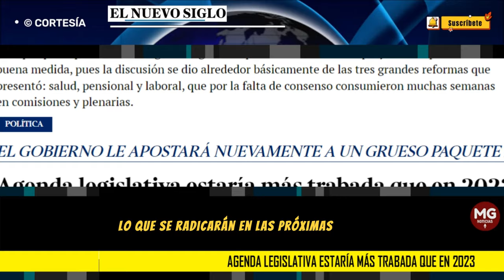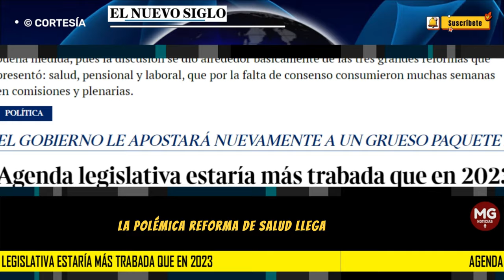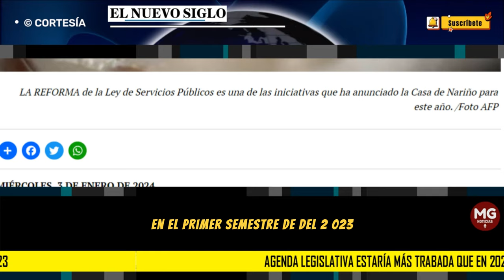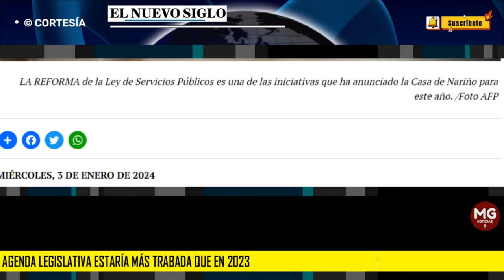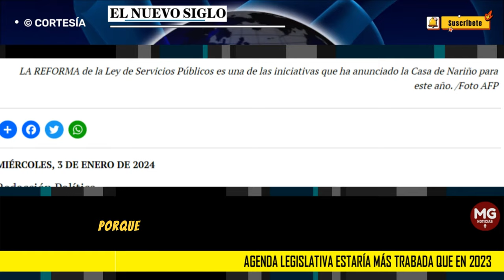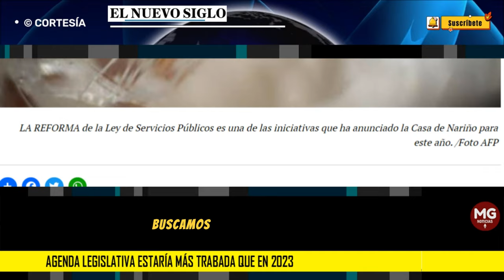MALAS NOTICIAS PARA EL GOBIERNO PETRO 🔴 Agenda legislativa estaría más trabada que en 2023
El presidente Petro anunció que en 2024 presentarán la reforma a la justicia y a la Ley de Servicios Públicos. También es posible que llegue la reforma a la educación y una propuesta para remozar el Código Minero